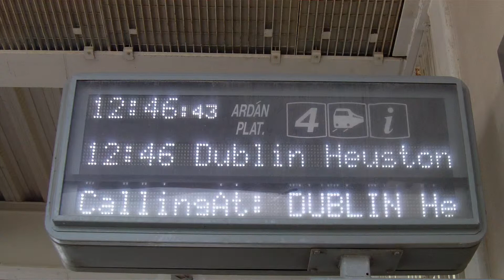Adamstown HD-Broken led display